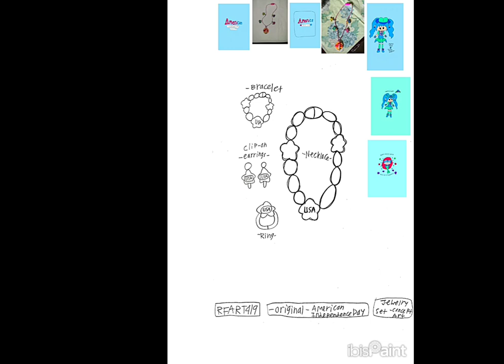3-23-2024 - RFART419 - Original American Independence Day Jewelry Set - Concept Art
This is my Original student animated tutorial film on March 23, 2024, about how to draw your original future beautiful original American Independence Day-inspired jewelry set.

これは、2024 年 3 月 23 日に公開される、将来の美しいアメリカ独立記念日にインスパイアされたジュエリー セットの描き方に関する、学生向けのオリジナル アニメーション チュートリアル フィルムです。

Reference Link:
American Independence Day: